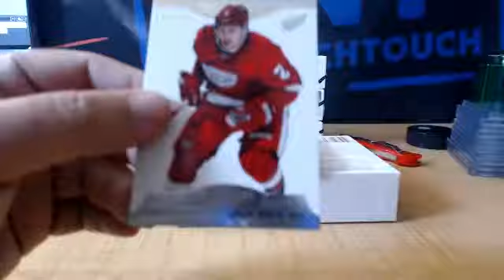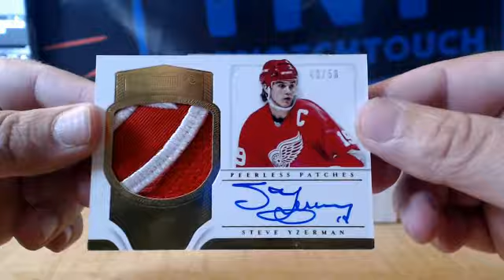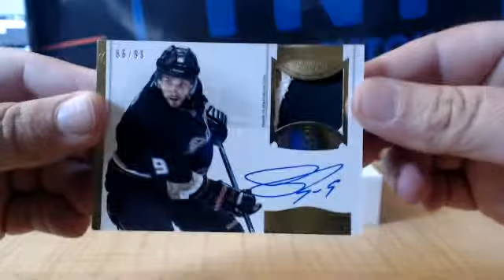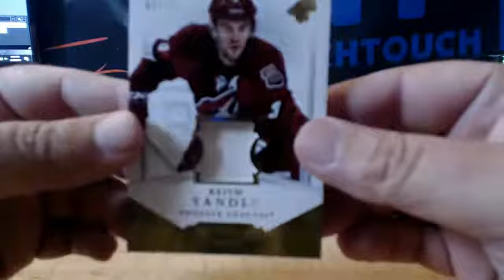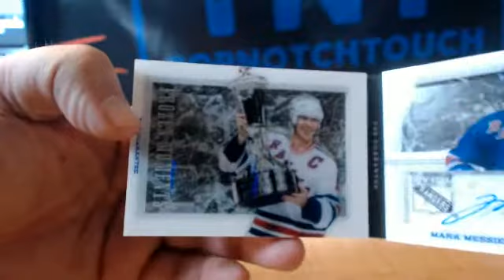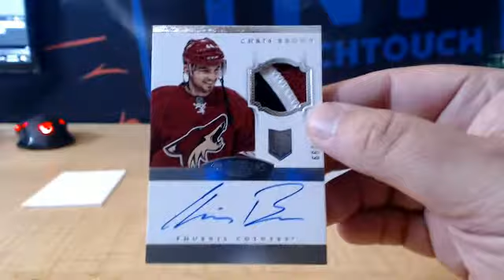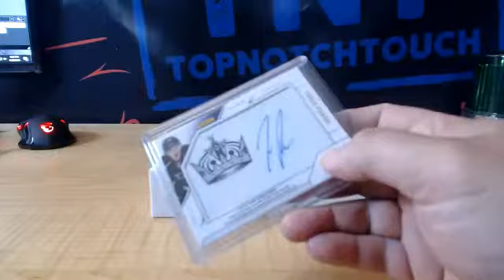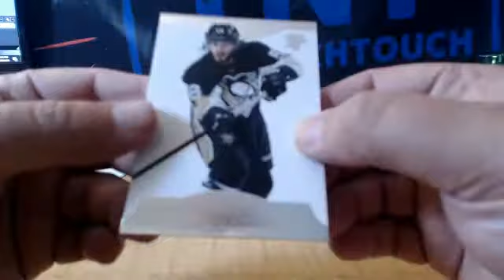13-14 DOMINION HOCKEY 4 BOX HALF CASE BREAK # 2